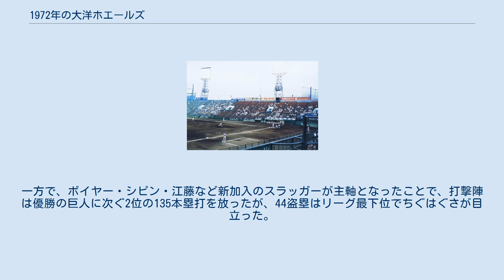1972年の大洋ホエールズ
1972年の大洋ホエールズでは、1972年の大洋ホエールズの動向をまとめる。
 この年の大洋ホエールズは、別当薫監督の5年目のシーズンである。
 アメリカからクリート・ボイヤーとジョン・シピンの新外国人コンビが入団、ロッテから江藤慎一をトレードし打線を強化したものの、チーム防御率一位の前年から一転し、先発投手陣が脆弱化したことから、チーム成績は低迷する。
そんな中、阪神（村山実監督兼投手→金田正泰代行）、広島（根本陸夫監督→森永勝也代行）と監督途中交代が連続、大洋でも8月31日より別当監督が「優勝が絶望的になった」として休養し、青田昇ヘッドコーチが監督代行となるが、青田代行はいきなり7連敗し、9月23日まで1勝14敗2分と低迷した。
翌24日からは宮崎剛二軍監督が「代行監督の代行」となり、結局5位で終わった。
シーズン終了後、別当監督は戻らずにそのまま広島の新監督へ就任、大洋の新監督には青田ヘッドコーチが昇格した。
 チームは優勝の巨人に13勝13敗、3位中日に14勝11敗1分と勝ち越すも、それ以外への取りこぼしも目立った。
野村収が移籍した先発投手陣は平松政次の球威が低下し、坂井勝二、山下律夫の活躍こそあったものの、前年活躍した小谷正勝と鬼頭洋も成績を落としたことから、チーム防御率3.66はリーグ5位で27完投はリーグ最下位。
一方で、ボイヤー・シピン・江藤など新加入のスラッガーが主軸となったことで、打撃陣は優勝の巨人に次ぐ2位の135本塁打を放ったが、44盗塁はリーグ最下位でちぐはぐさが目立った。